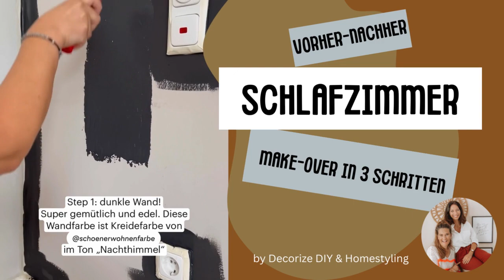Schlafzimmer Make over in 3 Schritten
Gemütlich und edel in nur 3 Schritten zum neuen Schlafzimmer